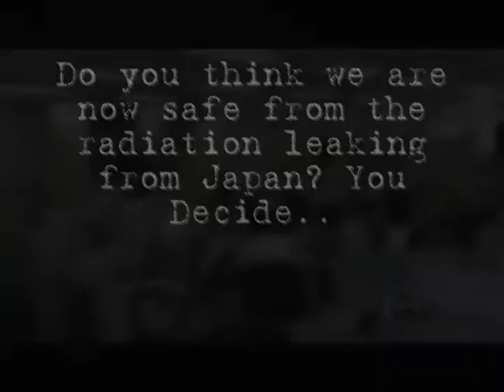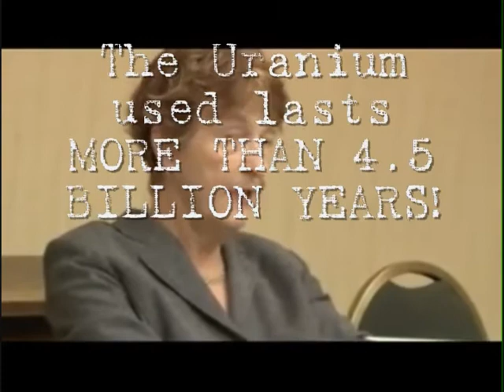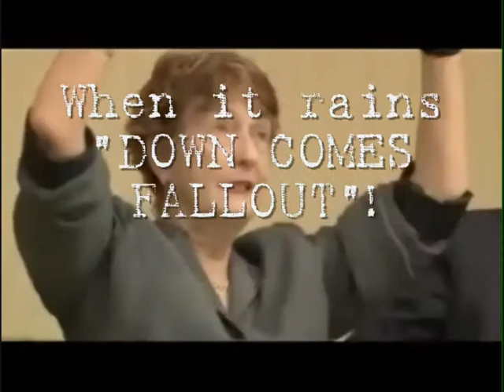RADIATION FROM JAPAN~PROOF IT WILL DESTROY THE GLOBE~!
REE DOWNLOAD PLEASE SHARE~INCLUDED A SHOCKING PRESS CONFERENCE WITH DR. HELEN CALDICOTT WHO REVEALED THAT THE PLANET WILL BE PERMANETLY DESTROYED BY RADIATION!